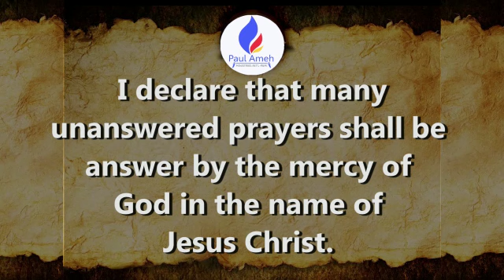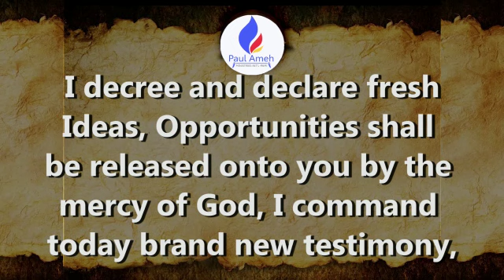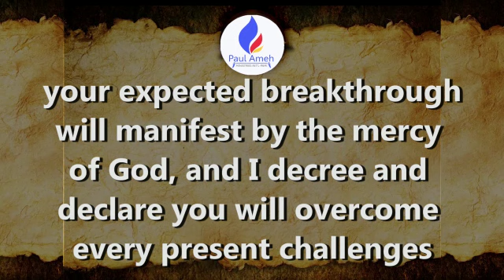I decree and declare over you this week in Jesus name🙏🙏